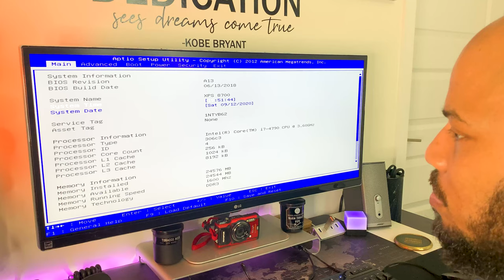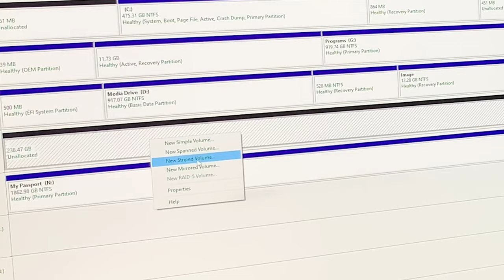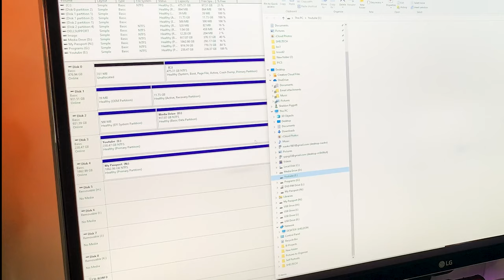How to install a mSATA SSD in a Desktop Computer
In this video I will show you how to install a mSATA SSD in a Dell XPS 8700 Desktop computer. If you have an mSATA connection available in your computer you can extend the life and usefulness of a prebuilt desktop computer with an low cost mSATA SSD from DogFish.

🛒Dogfish 256 mSATA SSD

✅Amazon Specifications:

【Excellent Performance】SSD hard disk gets good performance at fast read and write speed, and its continuous read and write speed is greatly improved. With such an excellent solid state disk, file transfer and software startup will be faster.

【High Stability】The multifunctional internal ssd supports bad block managements, TRIM command, garbage collection technology, S.M.A.R.T monitor system and ECC technology (error checking and correction), which greatly enhancing the stability of data read-write and transmission.

【Data Safety】The sata ssd product adopts original flash memory chip and has passed broad compatibility and reliability tests. With industry-leading 1.82M MTTF (Mean Time To Failure) and various error correction technologies, the portable ssd can protect your data safety well.

【Three-year Warranty】Compared the 1-2 year warranty of other ssd products, we provide 10-year warranty because we are confident in the high-quality ssd product.

【Economical Choice】Our company has over ten years manufacturing experience and good reputation in this field of ssd products, which guarantees the product quality. Moreover, factory direct sale assures more cheaper price. It's an economical choice for customers to choose our products with premium quality and best price.

⏱️TIMESTAMPS⏱️
 0:00 - Intro
 1:00 - Installation of mSATA SSD into Desktop
 2:31 - BIOS Setup of mSATA SSD
 2:55 - Formatting and setup of new SSD

▶️Fifine K678 Microphone
▶️Tonor T20 Mic Arm
▶️FA-Star USB Camera Adapter
▶️Moukey Shock Mount

▶️ Onforu light Bars
▶️ Philips Hue light kit
▶️ Nexigo N960E HD Webcam
▶️ Corsair K55 Keyboard
▶️ LG Monitor

I would love to review or feature your product in one of our up-coming videos!